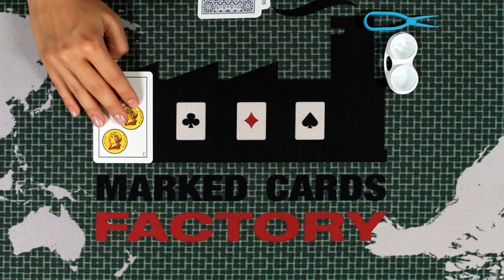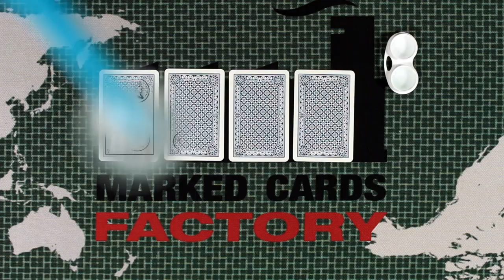X Ray Contact Lenses See Thru Vision Fournier Heraclio